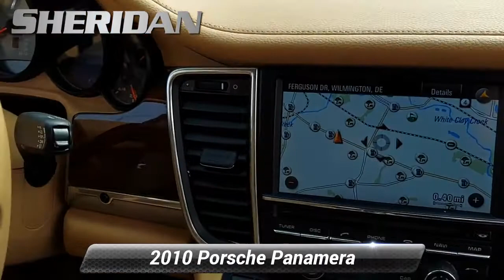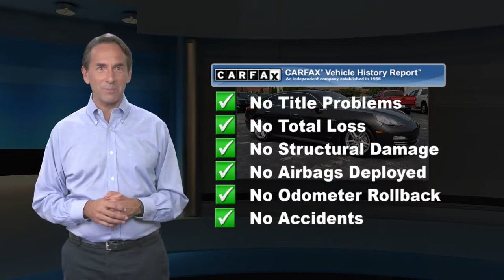Used 2010 Porsche Panamera 4S, Wilmington, DE TX20244AA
Sheridan Ford

Priced below KBB Fair Purchase Price!2010 Porsche Panamera 4S AWD. Topaz Brown MetallicOur showrooms are open, no appointment necessary. We will also bring a sanitized vehicle to your home or office for you to test drive if you prefer.AWD 7-Speed Porsche Doppelkupplung (PDK) 4.8L V8 32VAwards:* 2010 KBB.com 10 Best New Road Trip Vehicles * 2010 KBB.com Brand Image AwardsSheridan Ford is the home of the lifetime oil change club! Ask your salesperson how you can join and get oil changes for the life of you owning your vehicle!

[RLVID:2959:5f61ba48464ec8b7:d7d48f1dc3f27fd6:1]